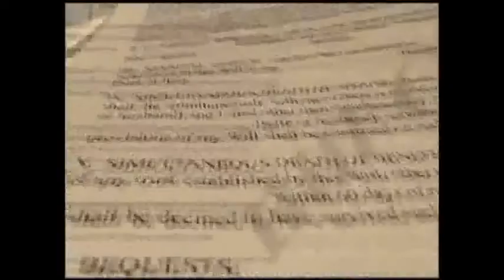DR GABRIEL O'SHEA CUEVAS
El Corresponsal Juan Carlos Lara Escobedo Entrevisto Al Dr. Gabriel O´Shea Cuevas, Secretario De Salud Del Estado De México, Quien Nos Habla De La Situación De Falta De Medicamentos Que Vive Los Hospitales Y Clínicas De La Región Sur.